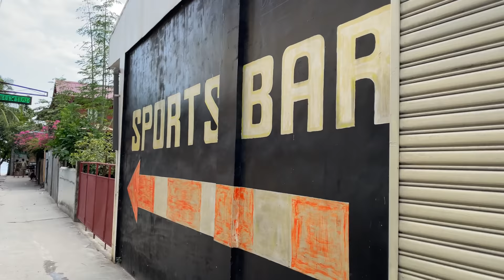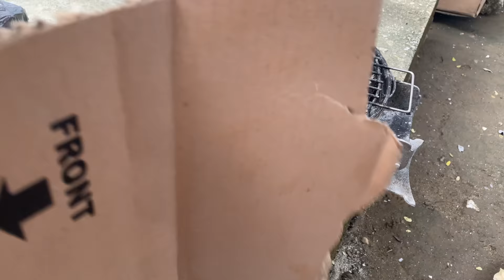BarrioBarretto Beach on a Saturday - Filipina Wife #1 Makes Me Barbecue a Dinosaur-Sized Dog Bone!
Here's a look at my Saturday afternoon. I went for a walk on the beach, ran into some friends, drank a beer, and bought some charcoal. Filipina Wife #1 made me barbecue a dinosaur-sized dog bone on my Joy Charcoal Stove. Then, she complained that I burned the meat!

This video was filmed on an iPhone 12 Mini in 4K60FPS and edited with LumaFusion (on the iPhone12mini). The HDR was turned off.